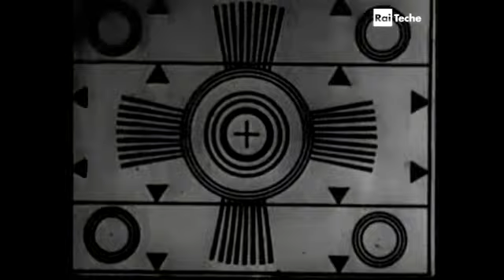Calabria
Calabria: La regione d'Italia che ha sempre attirato, forse più di ogni altra, i viaggiatori stranieri